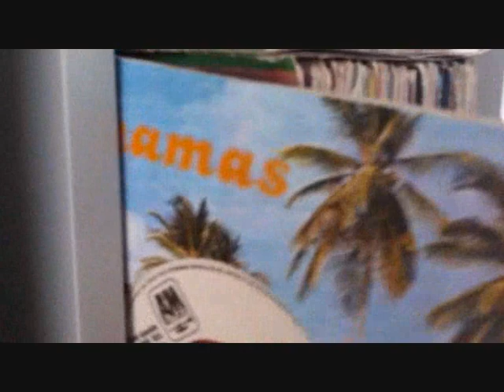Soverato - Franco Vitale Deejay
Soverato - Franco Vitale, direttore del Lido San Domenico, si improvvisa Deejay ...